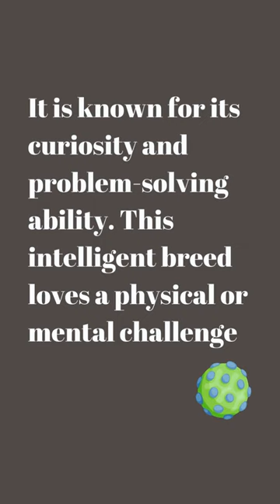Lakeland Terrier Charisma Unleashed 🐾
Welcome to the world of Lakeland Terriers, where charisma and courage meet! In this short video, we'll introduce you to the spirited and charming Lakeland Terrier, a breed that embodies the essence of a true terrier.

Lakeland Terriers, known for their distinctive, wiry coats and spirited personalities, have captured the hearts of dog lovers for generations. With their compact size and spunky nature, these terriers are big in character.

We'll showcase their charming appearance, including their expressive eyes and distinct facial furnishings that add to their charisma. Their wiry coat not only gives them a unique look but also provides protection in the field.

Join us as we explore the Lakeland Terrier's lively and intelligent temperament. These dogs are known for their enthusiasm and fearlessness, making them ideal companions for active individuals and families. They're always up for an adventure and enjoy their time both indoors and outdoors.

Lakeland Terriers have a long history as working terriers, originally used for hunting foxes in the rugged terrain of the Lake District in England. Their tenacity and courage make them admirable and charismatic canine companions.

While their terrier spirit shines bright, Lakeland Terriers are also known for their affectionate nature and their loyalty to their human families. They make fantastic pets for those who appreciate a mix of charm and spunk.

In this short video, we'll provide a glimpse into the Lakeland Terrier's world, showcasing their endearing qualities and charisma. Whether you're already a fan of this breed or just starting your journey of discovery, you'll be captivated by the Lakeland Terrier's irresistible charm.